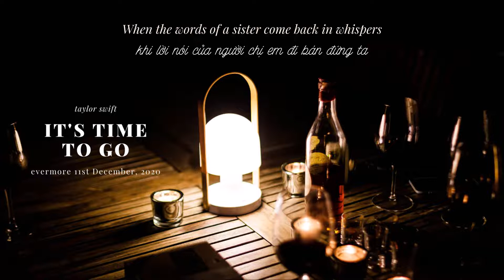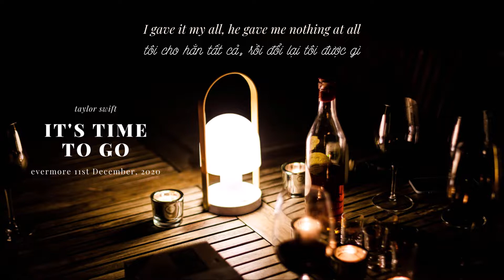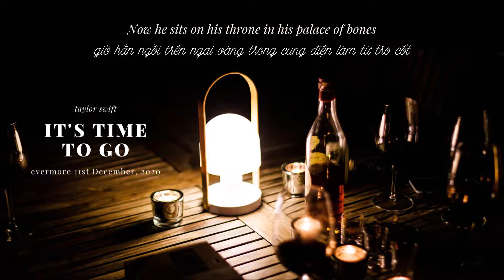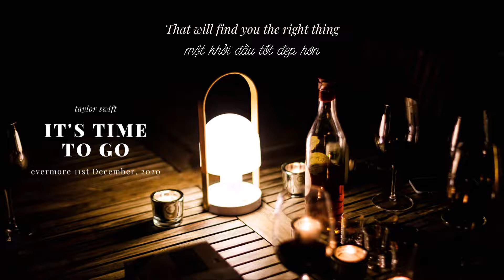|Vietsub - Lyrics| ' it's time to go ' - Taylor Swift